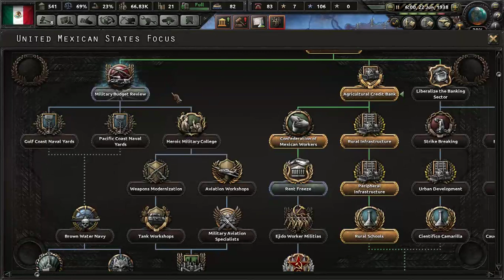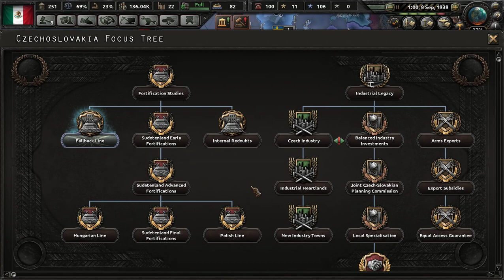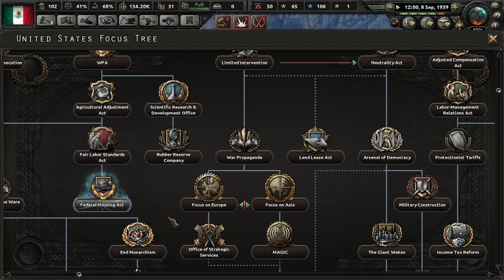Hearts of Iron IV (United Mexican States) - Part 1: Democratic Revolution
Man the Guns has been release and it gives Mexico a focus tree of its own! We will lead Mexico in the wake of the Revolution with the goal of becoming a beacon of democracy, protecting the world from fascism, and becoming a great industrial and military power.

on February 28th, 2019.